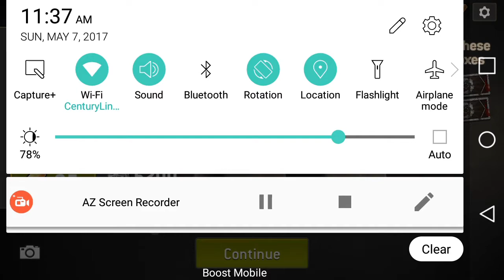AMC TWD NML: The Heavies - SWAT lvl 22 2/3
Epic Abraham, pink star hunter, 2 pink star hunter